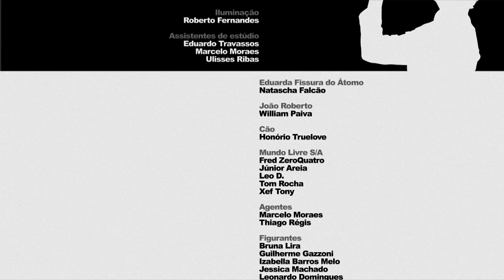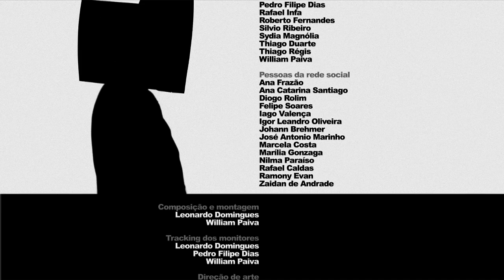Mundo Livre S/A - Eduarda Fissura do Átomo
Clipe produzido pelo BAM Studio para a banda Mundo Livre S/A.

Music video produced by BAM Studio for the band Mund Livre S/A.